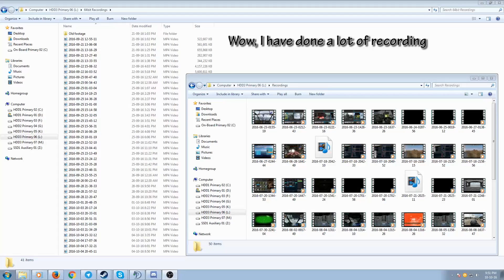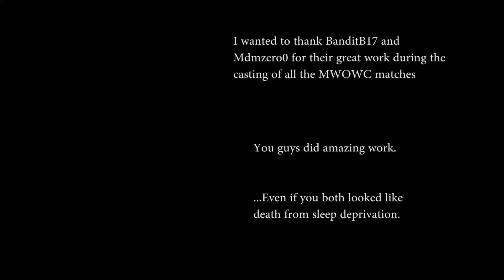SnowDragon Plays MechWarrior Online: Too Much Recording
Recorder: OBS
'Mechs: CPLT-BB, CP-10-Q, JR7-O

Too many files, drilled through some in a video. Enjoy!